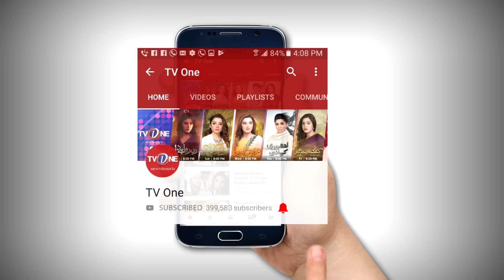Adhuri Kahani | Episode 20 | TV One Drama | 31 January 2019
Starring : Iffat Omer, Omair Rana, Dania Enwer, Nighat Chowdhary, Imran Ashraf, Khalid Butt, Rachel Khan

Director : Farhan Nadeem

Producer : Shehzad Agha

Watch Adhuri Kahani every Thursday at 8 pm only on TvOnePk